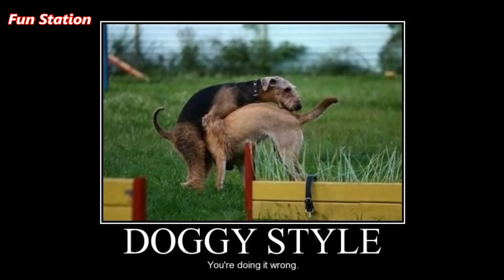You`re Doing It Wrong | Funny Compilation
Best compilation of "You`re Doing It Wrong"